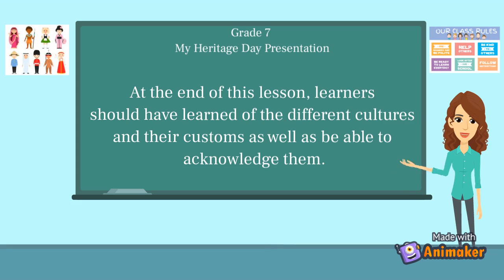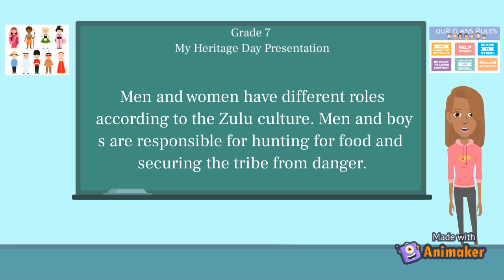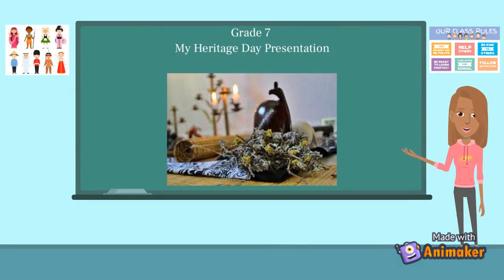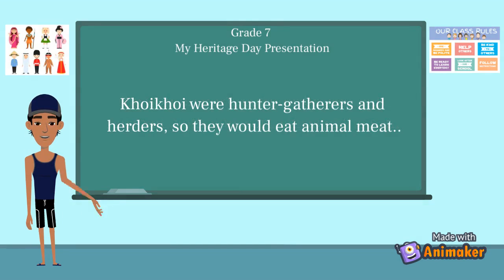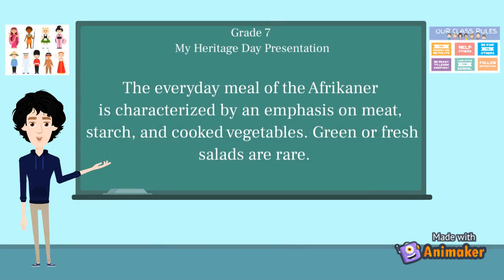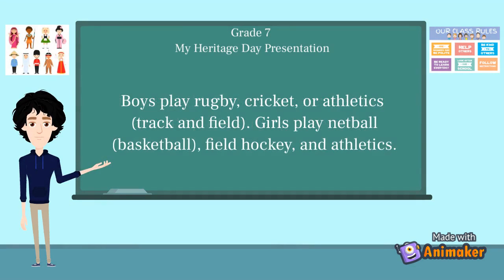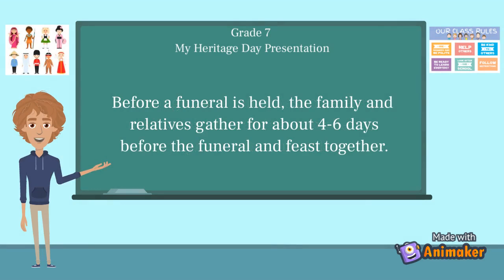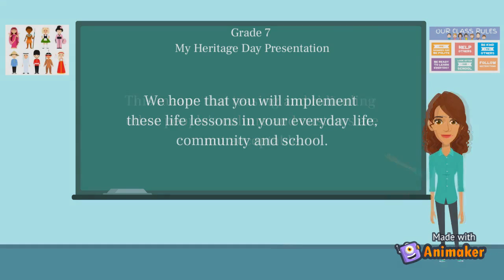JME 210 MULTIMODAL ASSIGNMENT